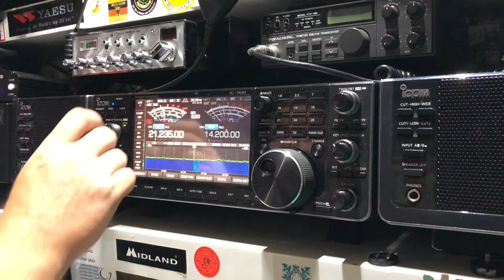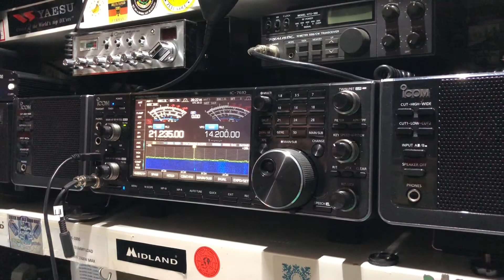SV6JHA GREECE 🇬🇷 INTO TENBY WALES 🏴󠁧󠁢󠁷󠁬󠁳󠁿 15 METRES